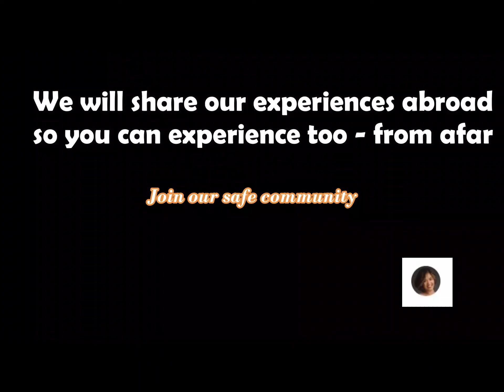Watch us Eat Where "Emily in Paris" (Netflix series) Eats with Kuwentuhang Promdi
Lets Eat!
Out of curiosity we ate where Emily eats in the Series :)
May mga kuwentuhang promdi kasama ang aking asawa :)